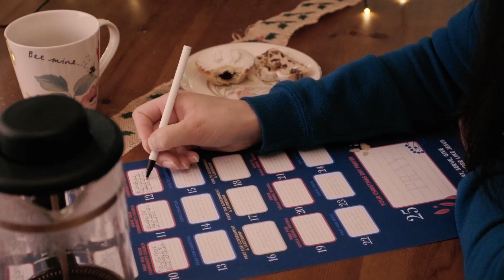Christmas Challenge - Day 8 - SERVE Your Neighbour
Pastor Olly Ryder of St Matthias Church, Plymouth shares about the Christian life as one of service to others.